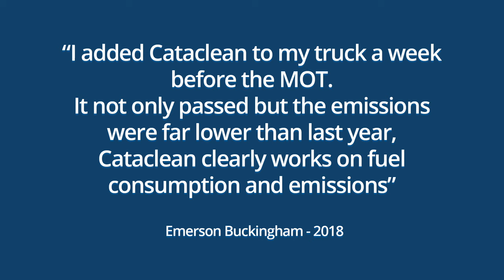How To Use Cataclean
Learn how Cataclean products can help your vehicle with both a reduction in carbon build up, and reduction in overall emissions